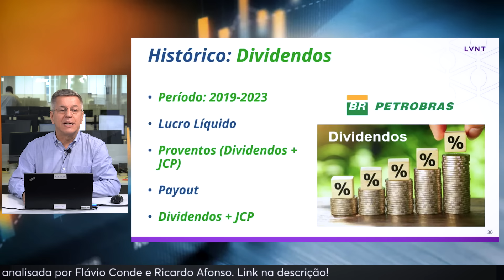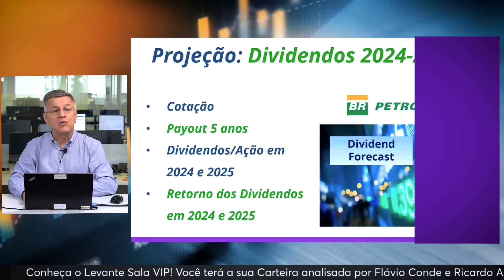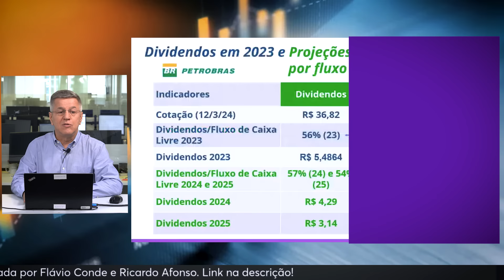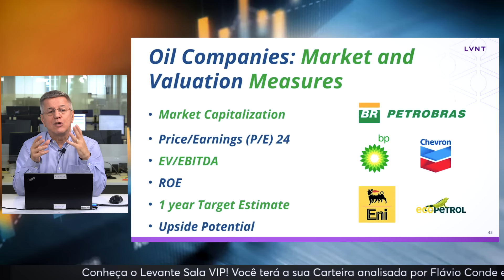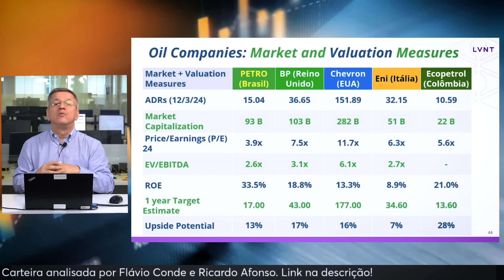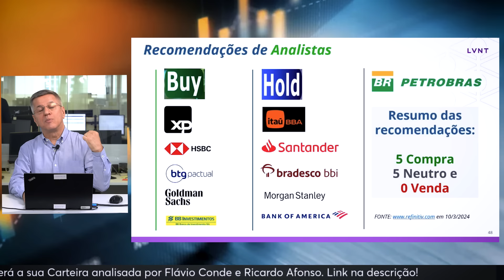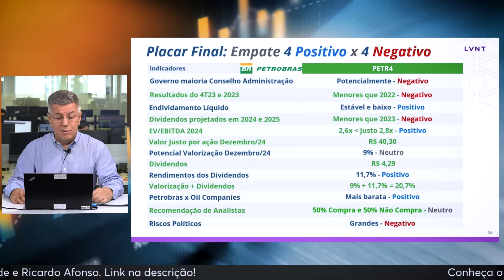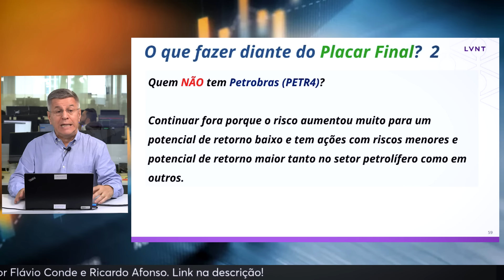Mata Mata - Petrobras - Parte 2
Conheça o Levante Sala VIP! Você terá a sua Carteira analisada por Flávio Conde e Ricardo Afonso. Clique no link e saiba mais

Fique ligado nas principais notícas do mercado no nosso canal no Telegram